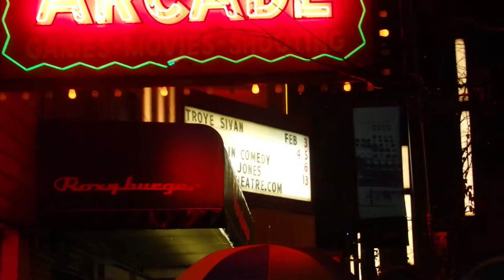Troye Sivan Tour Vlog | Faith and Meagan's Adventures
We had a brilliant time at the Vancouver stop of the Blue Neighbourhood Tour!

Our last escapade!

Featuring Meagan Hanson - Find her here!

NO NEED TO SUE ME!

Filmed with the  GoPro HERO3 and the Olympus SZ-16

Edited using Adobe Premier Pro

Fun Fact: I've been to many conferences, music festivals and other performances, but this is the first time I have actually been to a General Admission concert in Vancouver.